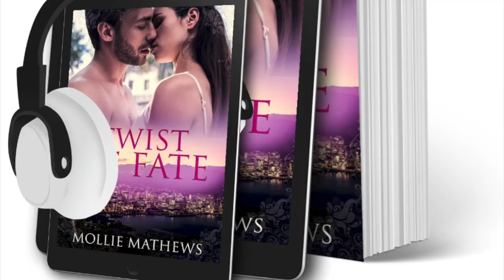Twist of Fate Free Chapters | Romance Story | Authortube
I hope you’ll enjoy hearing this free excerpt and meeting some of the characters and seeing some of images from my former hometown, Wellington New Zealand (once called the coolest little capital in the world), which inspired this romance.